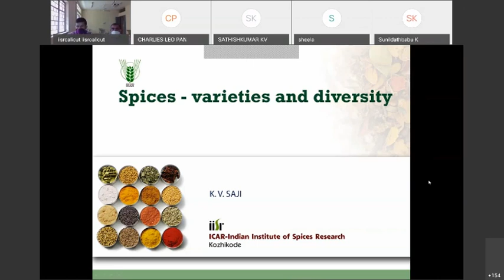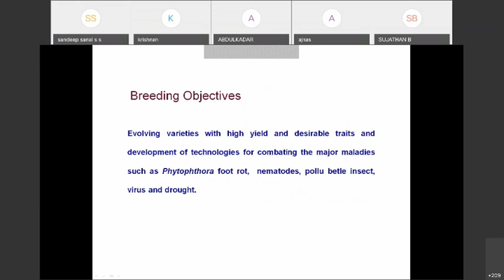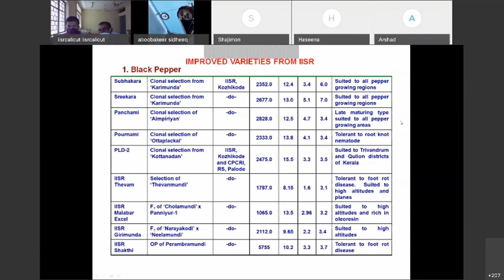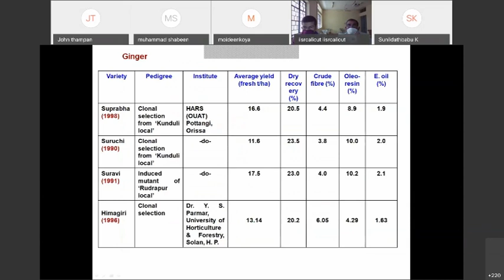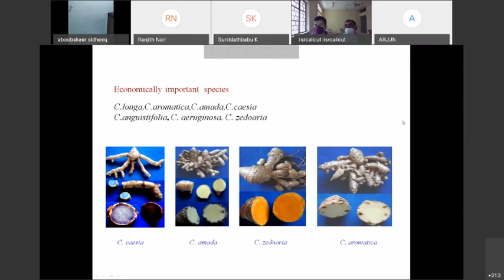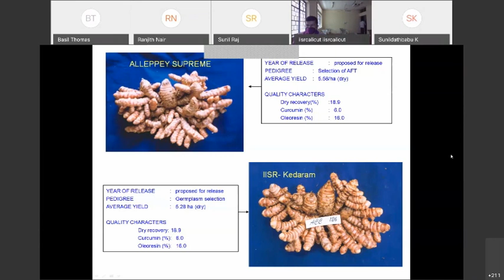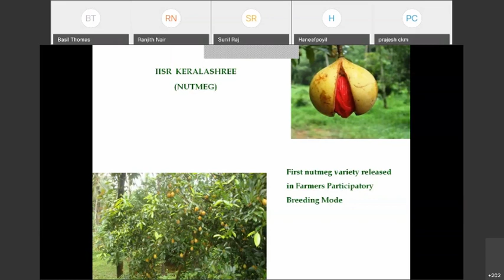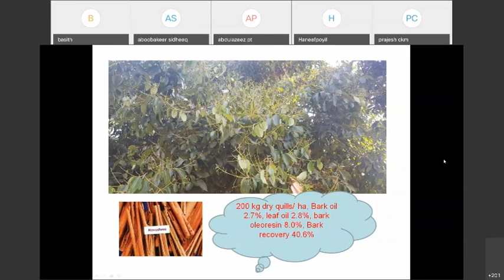Lecture on Spice Crop Varieties organised by KVK, IISR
Lecture on Spice Varieties by Dr. K V Saji Principal Scientist IISR Kozhikode during programme organized by KVK, IISR, Kozhikode through online video conferencing platform.